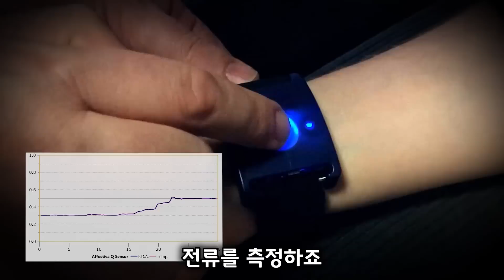9p The Science of Fear